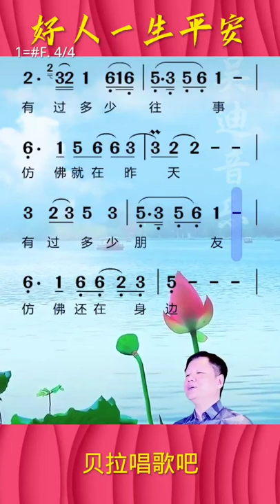四，好人一生平安，男声教唱歌曲，@华语歌曲频道-d2j